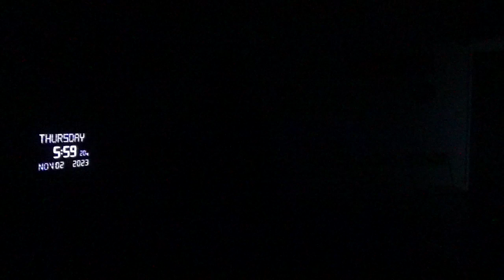14026，耳朵内听到三次如医院生命指征仪器的警报声（飞碟放电教训敲诈者，丝状物）